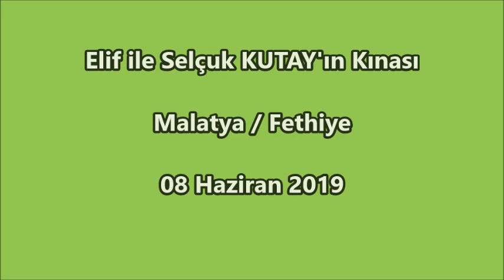Elif ile Selçuk KUTAY'ın Kınası - Malatya Fethiye